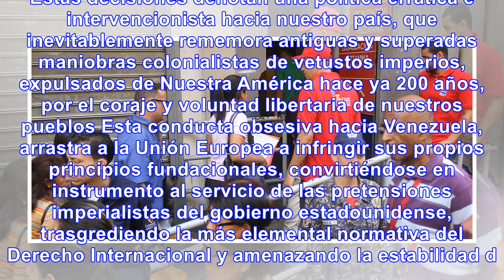Gobierno venezolano rechaza sanciones de la ue contra siete de sus funcionarios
El Ministerio de Relaciones Exteriores de Venezuela emitió un comunicado en el que rechaza las sanci...